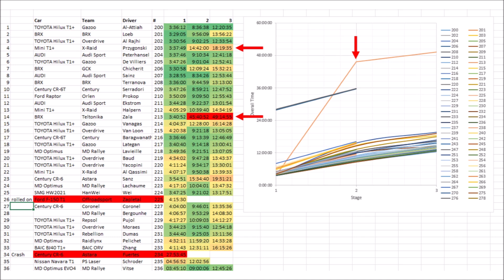DAKAR Rally 2023 - Stage 3 - Summary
Let's take a closer look at what happened during today's demanding stage 3 of the 2023 Dakar Rally.

Why was the order mixed up today?
Why was the stage cancelled?
What can we expect for tomorrow?

Let me know how you liked stage 3 in the comments below!